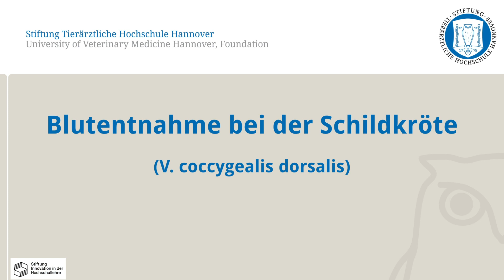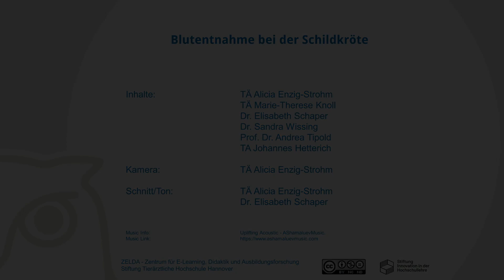CSL: Blutentnahme bei der Schildkröte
In diesem Video wird die Blutentnahme bei der Schildkröte demonstriert.

Dieses Video entstand in Kooperation der E-Learning-Beratung, des Clinical Skills Lab (CSL) und der Klinik für Heimtiere, Reptilien und Vögel der Stiftung Tierärztliche Hochschule Hannover im Rahmen des Projektes FERVET, gefördert von der Stiftung Innovation in der Hochschullehre.

0:00 Intro
0:20 Material
1:03 Blutentnahmestelle
1:24 Fixation durch eine Hilfsperson
1:54 Vorbereitungen
2:11 Durchführung
4:25 Outro

CC-BY-NC-ND